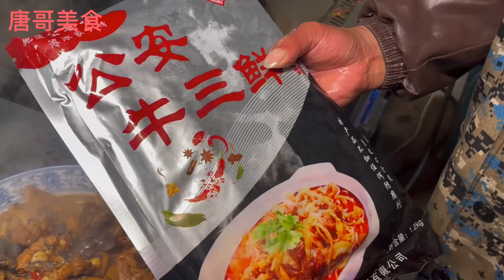安徽定远山里看桃花，吃鹿肉牛三鲜喝鹿茸酒，真得劲【唐哥美食】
唐哥美食 安徽 鹿茸酒 "我们的视频着重展示美食制作过程，所有食材的来源都符合合法和道德标准。"